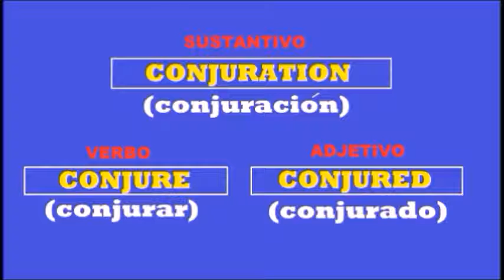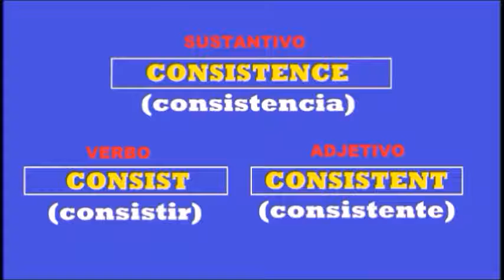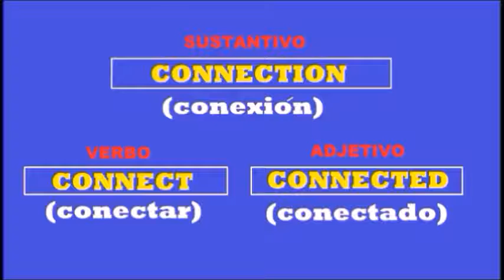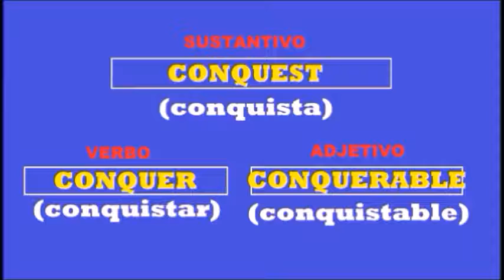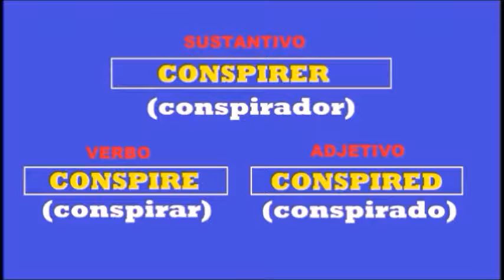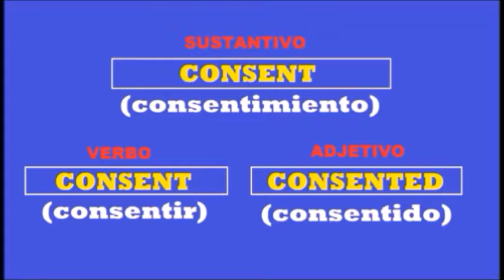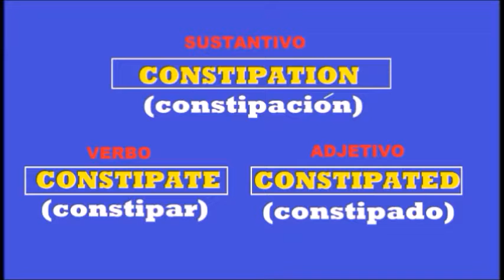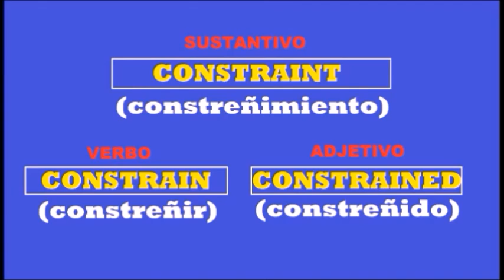PALABRAS EN INGLES CON PRONUNCIACION / LAS PALABRAS MAS USADAS EN INGLES CON PRONUNCIACION / VIDEO#2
PALABRAS EN INGLES CON PRONUNCIACION / LAS PALABRAS MAS USADAS EN INGLES CON PRONUNCIACION / VIDEO

ingles con pronunciacion
palabras basicas en ingles
vocabulario basico en ingles